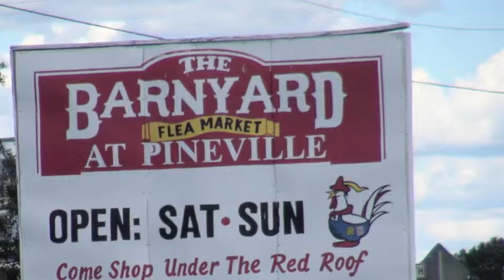Flea Market Serenade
On of my Saturday flea market finds.